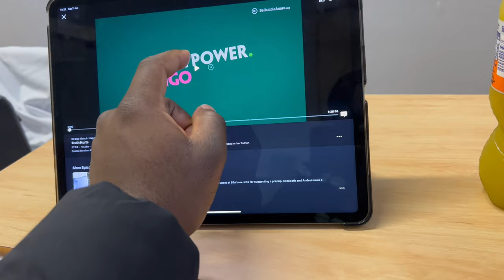BIRTH VLOG I HAD AN EMERGENCY C-SECTION AFTER 17 HOURS IN LABOUR!!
IN TODAYS VIDEO WE WELCOMED OUR FIRST BORN SON INTO THE WORLD. JAMAR AFTER 17 HOURS IN LABOUR THAT ENDED UP IN A EMERGENCY C-SECTION

FOLLOW OUR TIKTOK vlogBirth blogC-sectionCaesareancaesarean sectionemotional birth vloglabor and delivery